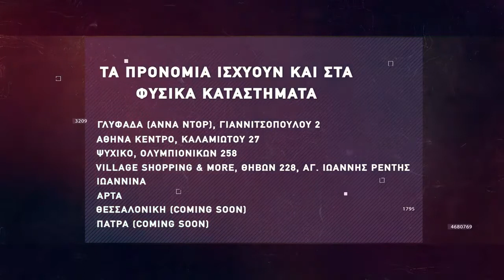Basketaki Salonica Master SUMMER League - Themis Vs Αριστοτέλης (30/6/22)